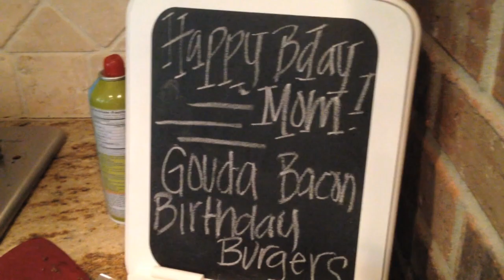A Day in the Life of Flex Dieter - Eric J Epi: 51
A Day in the Life of Flex Dieter - Eric Johnson
Episode: 51

Menu
1. Sweet Omlette w/ Apple Compote
3. Pro-Coffee Shake
2. Blazin Buffalo Shaved Chicken Chocolate Pizza
3. Mocha Frapp Pro-Shake
4. Classic American Burger w/ Broccoli

New series of full day of flex dieting showing my meals I eat throughout the day and their macros.